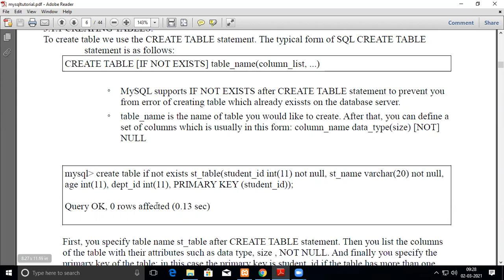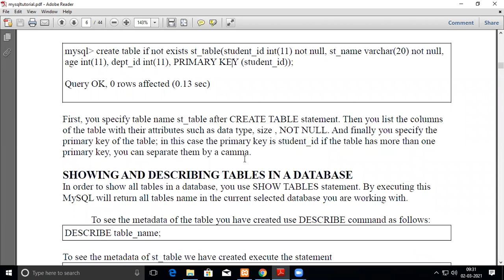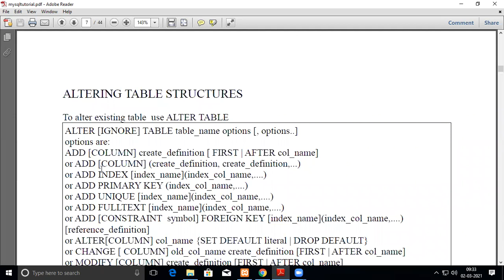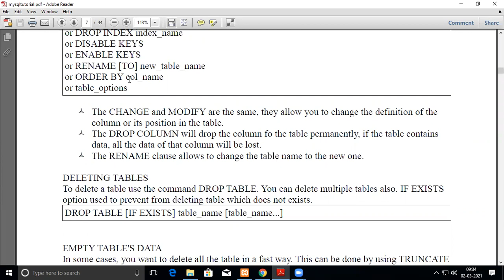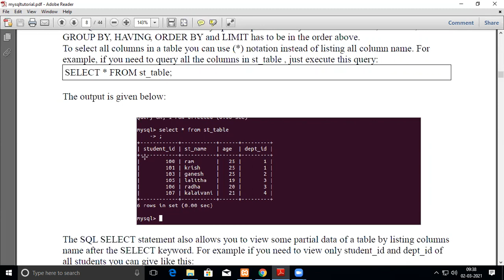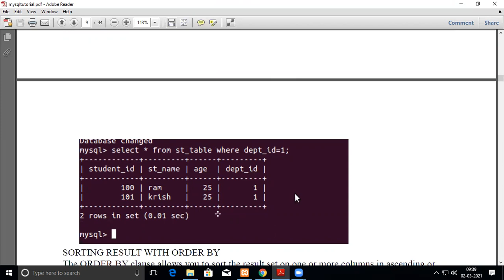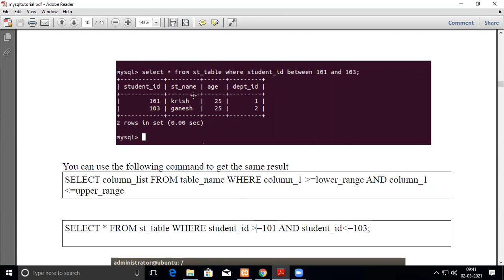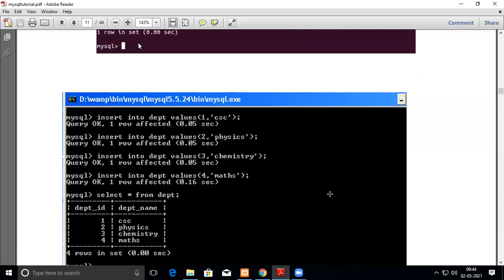sql intro1 php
This video gives and introduction to basic SQL commands to be used in php script